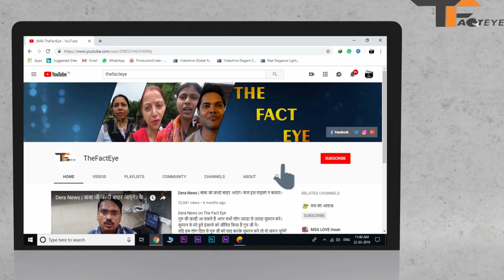बैंगलौर से निकल असली सच । डेरा सच्चा सौदा । देखे हैरान करने वाला सच